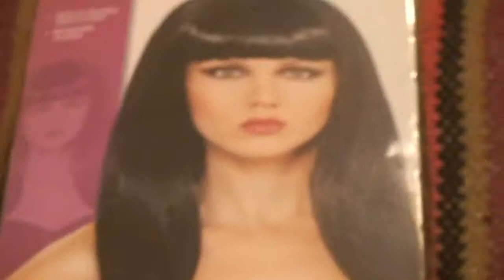Prepara-te comigo: Disfarce de Ladybug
Olá pessoal, tudo bem com vcs??? Então hoje eu estou aqui com um vídeo de prapare-te Espero que gostem e não se esqueçam de deixarem o vosso gostei, de se inscreverem e de visitarem as nossas redes sociais! Xau!!!